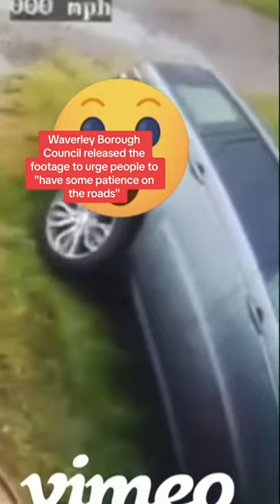Driver's attempt to pass bin lorry goes badly wrong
The footage was released by Waverley Borough Council in a message to "impatient" drivers.

 They said: “Sadly, this is typical of what our waste collection crews have to put up with...we need to look after the people who are looking after us and have some patience on the roads."